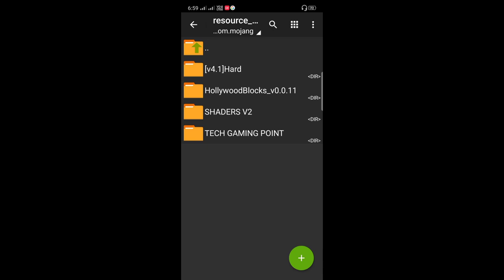HOW TO DOWNLOAD KHATARNAK ONESPOT MINECRAFT SHADERS | KHATARNAK GRAPHICS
DOWNLOAD LINK KHATARNAK ONESPOT GRAPHICS

If want to follow on my Instagram then please press on this link.or search TECH GAMING POINT.

Special Thanks

TECH GAMING POINT.